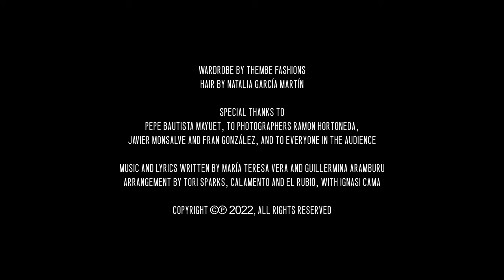Tori Sparks Band - Veinte Años (El Mar Electric)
In celebration of Tori’s 10th anniversary since moving to Barcelona, she and the band released a limited-edition, color vinyl version of their album, El Mar.

Along with the new vinyl, Tori presents her new live show: EL MAR ELECTRIC. The show is an homage to and a celebration of the mix of cultures and musical styles — American, Spanish, Catalan, Latin, Arabic, and more — that have marked Tori’s career,  and includes songs from El Mar and beyond.

TORI SPARKS BAND
“Veinte Años”
EL MAR ELECTRIC

Tori Sparks (Voice, Guitar)
Francisco Guisado “El Rubio” (Electric Guitar)
Ignasi Cama (Flamenco Guitar)
Ramon Vagué (Bass)
Javi García (Cajón)

Produced by Tori Sparks.
A Glass Mountain Records Production.
Recorded live at Nau Bostik in Barcelona.

Video recorded by Antonio Povedano, Jona Jaraba, and Ismael Derhali.
Video editing by Aarón Barreiro (LeCuala Films).
Sound recorded, mixed, and mastered by Andrés Giraldo.
Sound editing by Ismael Salces.

Lighting by Pardo (Larry’s SCCL).
Additional live production by Andrés Giraldo.
Wardrobe by Thembe Fashions.
Hair by Natalia García Martin.

Thumbnail photo by Javier Monsalve.
Special thanks to Pepe Bautista Mayuet, to photographers Ramon Hortoneda, Javier Monsalve and Fran González, and to everyone in the audience.

Music and lyrics written by María Teresa Vera and Guillermina Aramburu.
Arrangement by Tori Sparks, Calamento, El Rubio with Ignasi Cama.

Order the vinyl record of the new live album ‘Wait No More’

For news, tour dates, press, bio, and other adventures, please